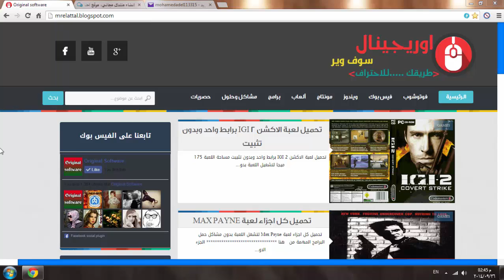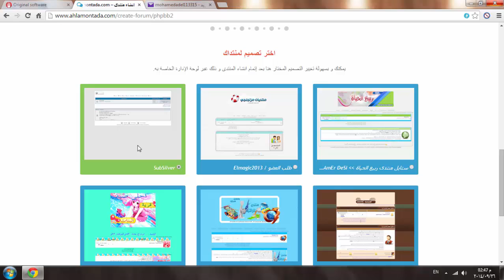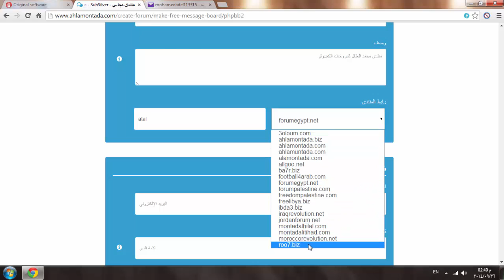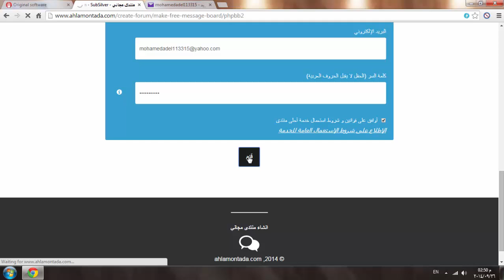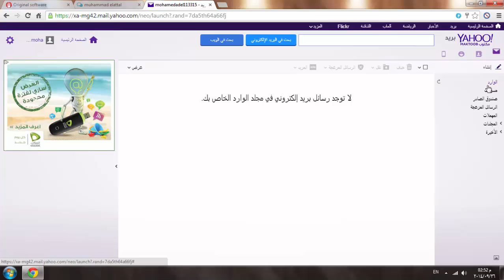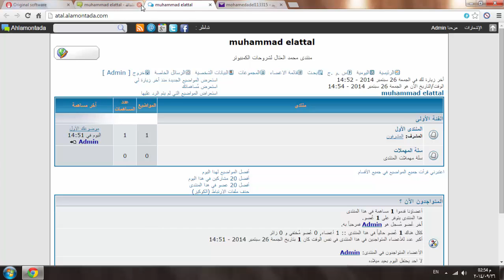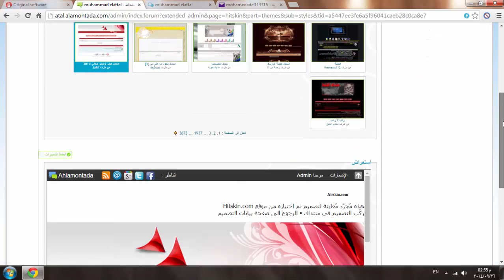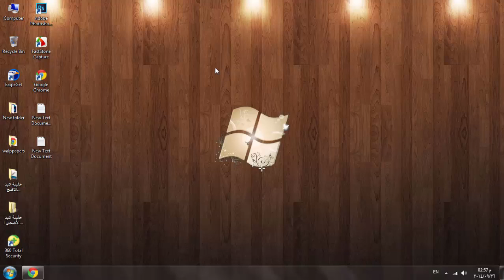الدرس الاول من دورة انشاء المنتدى